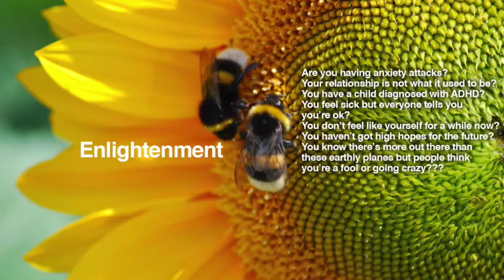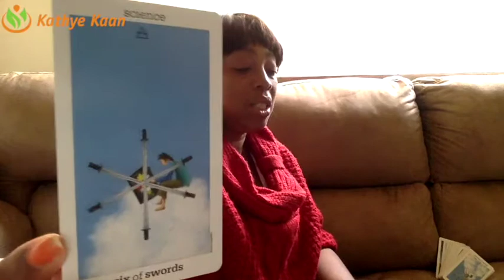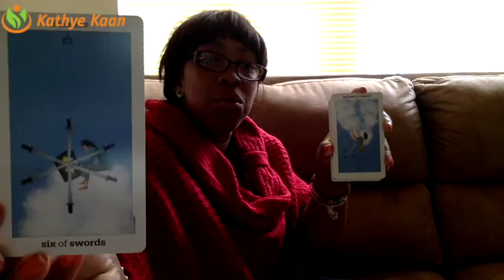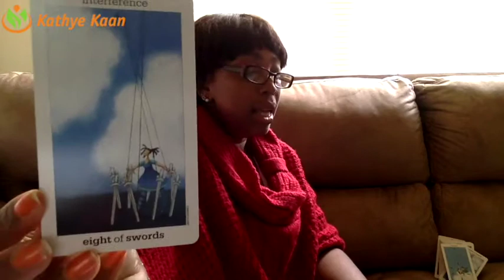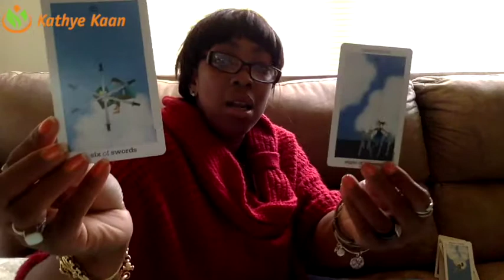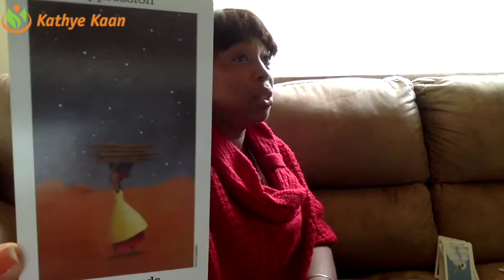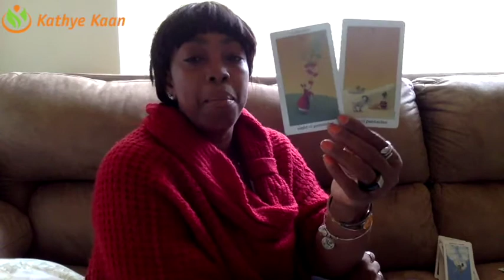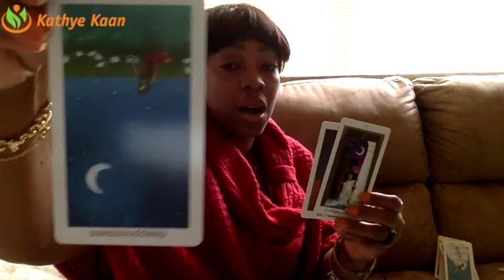Virgo Weekly Reading Psychic Tarot Horoscope | Week 18 | MAY 01 -07